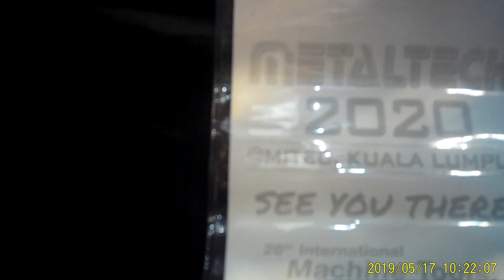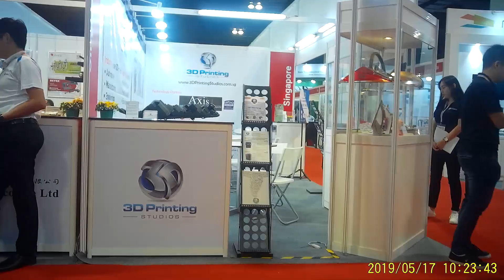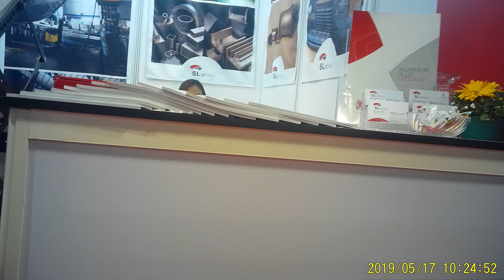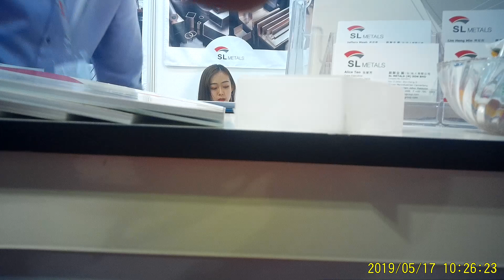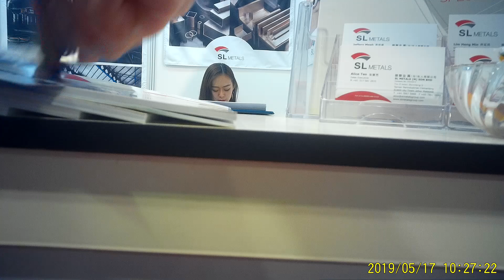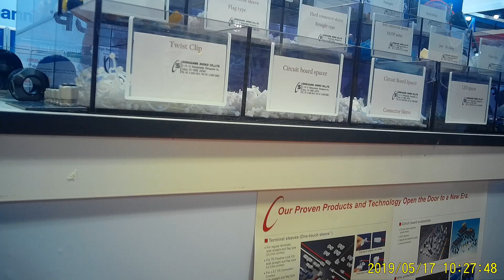Video 2 : Filmed Metaltech In MITEC With 2,600mAH HPB & KGB (kamera gone bonkers)